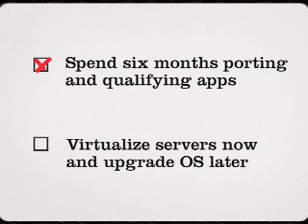Real tech #14: Avoiding rushed upgrades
Forget the jargon. Real technology is just "the stuff that helps you get things done."

In this short video from the Real technology series, see how virtualization can help distribute and deploy workloads--without an untimely migration.